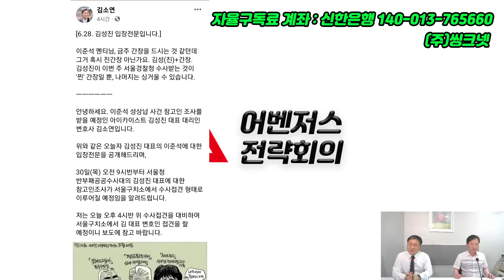6월 28일 1부 이준석 신당 창당 시나리오